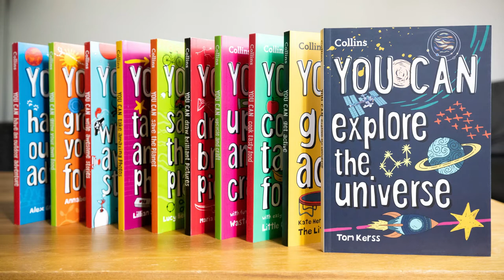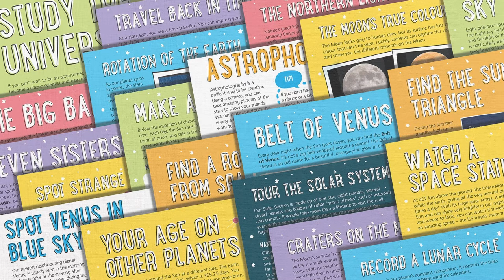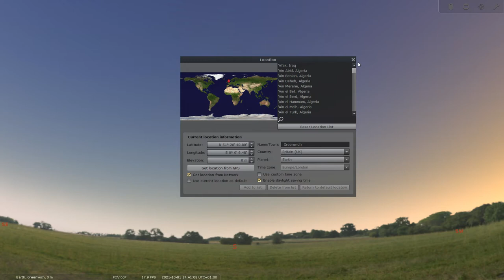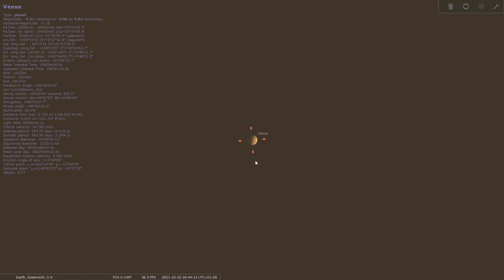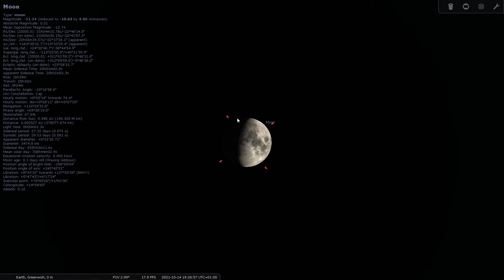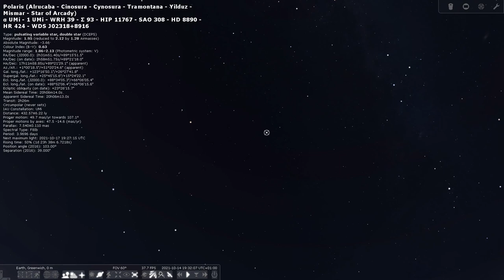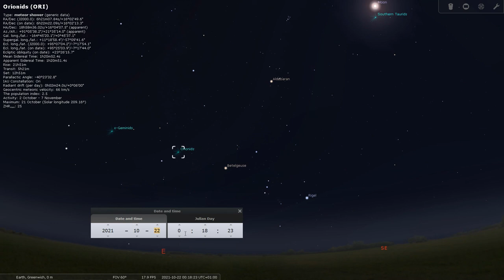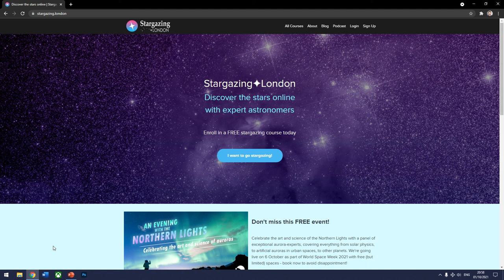Tom Kerss Collins Astronomy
Join Tom Kerss an Astronomer and Collins Author as he explores the Universe and takes you on a virtual tour of the night sky.
This talk is aimed at kids and is full of things you can see and learn about in our very own gardens. Collins4Parents.